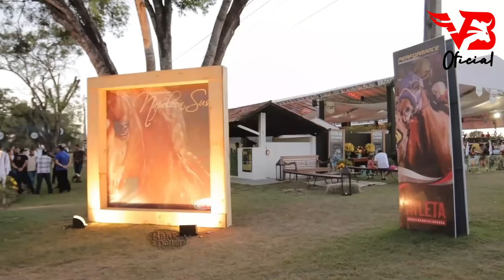Vaqueiro Patrão - Pisadinha do Vaqueiro (Clipe Vaquejada) VB Oficial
🔸 Quer Divulgar Seu Clipe Ou Sua Música no Canal Clique no Link Abaixo:

🔸 MUSICA
Vaqueiro Patrão

🔴 LEIA COM ATENÇÃO 👇
Vídeo sem intenção de violar os direitos autorais. Todos os direitos preservados.
❗ Instagram do Canal 👇
❗ Acessem o Canal: 👇Hits do Forró
🔸 Créditos:
❗ Baixar CD do 👇 Pisadinha do Vaqueiro: